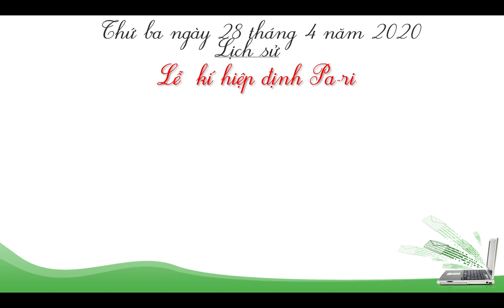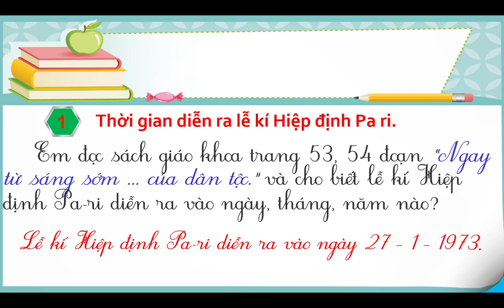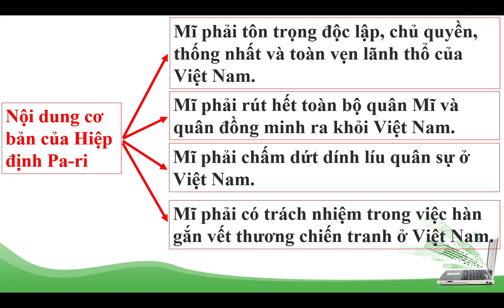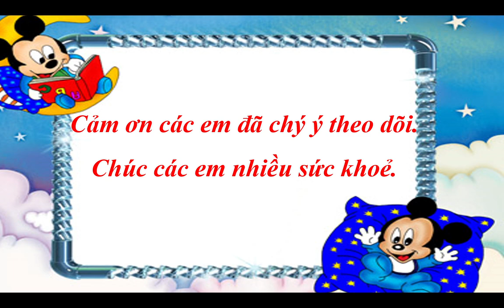Lớp 5 - Thứ ba 28.4.2020 - (3) Lịch sử: Lễ kí Hiệp định Pa-ri